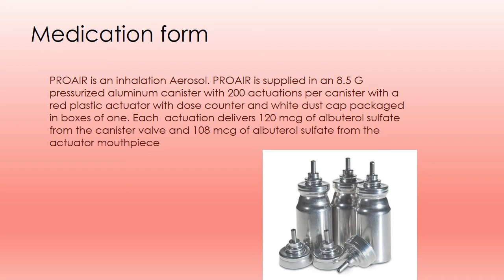proair project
Kathy
Rose
Tashima